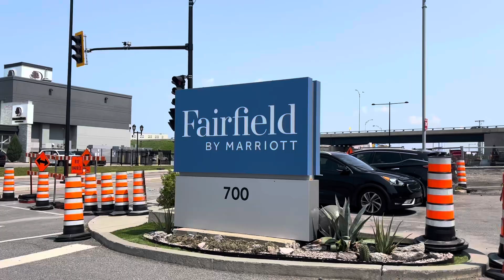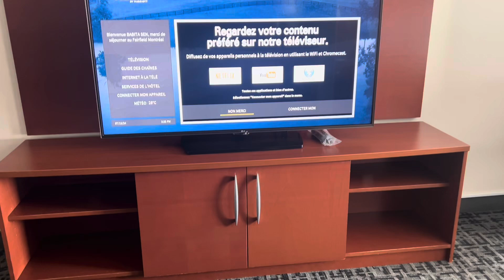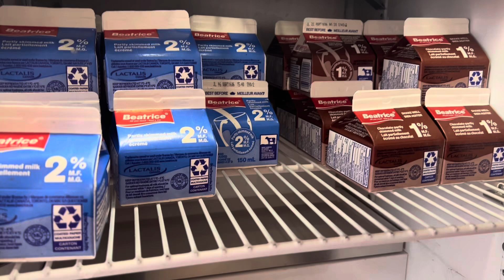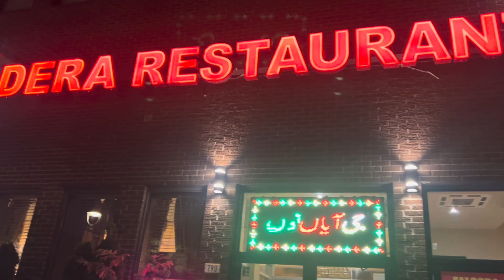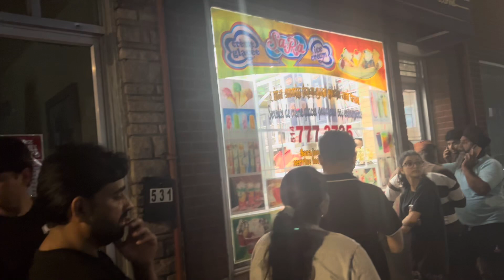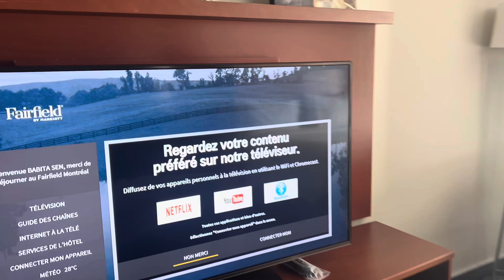Hotel Fairfield by Marriott||Montreal Airport 🇨🇦|মাত্র ১৭ ডলারে ক্যানাডার ম্যারিওট হোটেলে একদিন